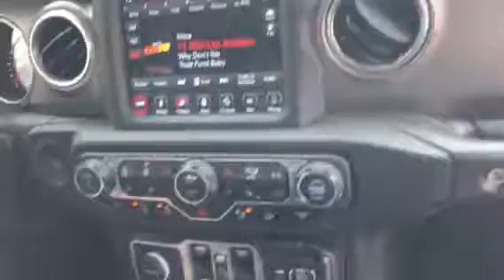2019 Jeep Wrangler Rubicon at camp Jeep NYC 2018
Jeep Wrangler POV